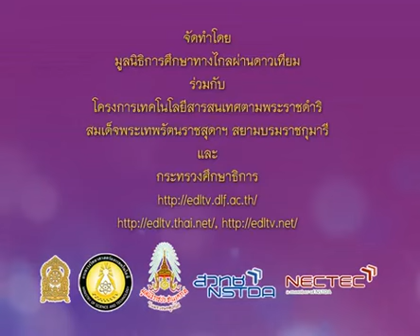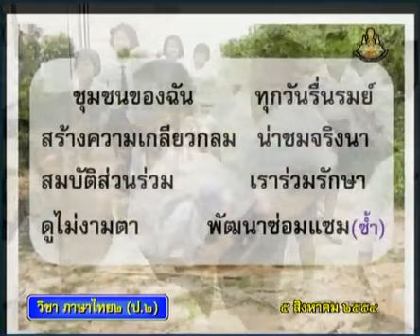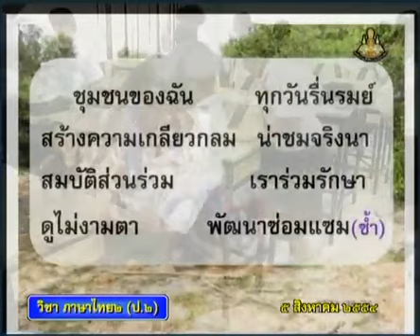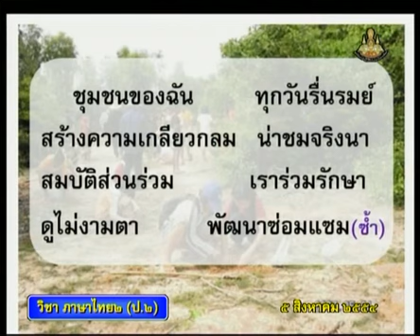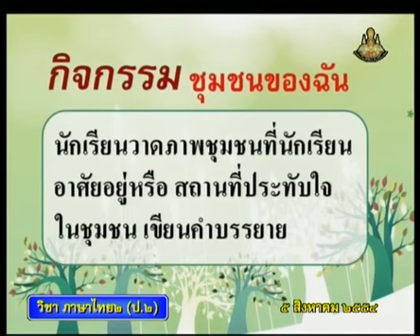406+D+คาบที่6/6+เพลงชุมชนของฉัน และนักเรียนวาดภาพชุมชนของตนเองหรือสถานที่ ที่ประทับใจในชุมชน+thaip2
406+D+คาบที่6/6+เพลงชุมชนของฉัน และนักเรียนวาดภาพชุมชนของตนเองหรือสถานที่ ที่ประทับใจในชุมชน+thaip2+dltv54p
8 การเขียน2
คำน่ารู้คู่ชุมชน

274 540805 P2tha D ภาษาไทยป 2